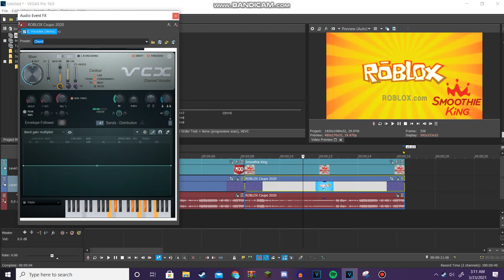How To Make My 2 New Company Chorded Audio Effects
How To Make Mod Pizza Chorded
How To Make Smoothie King Chorded